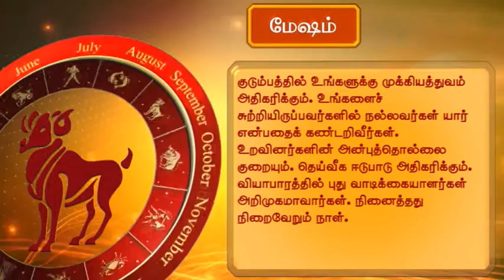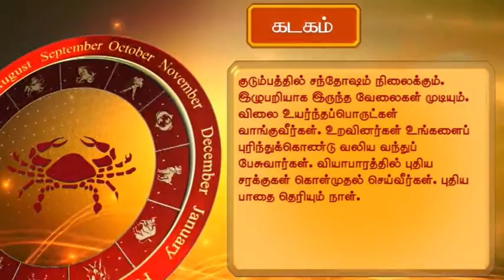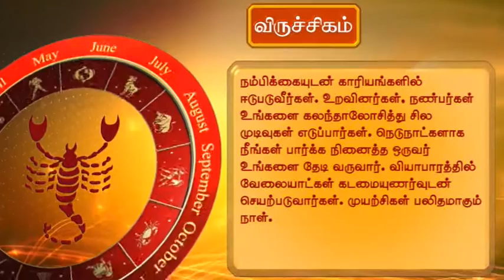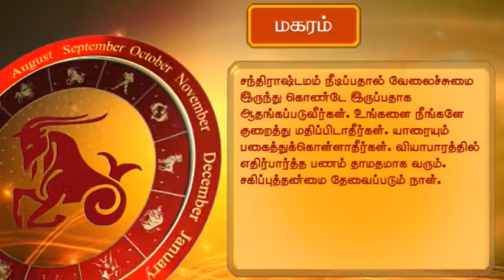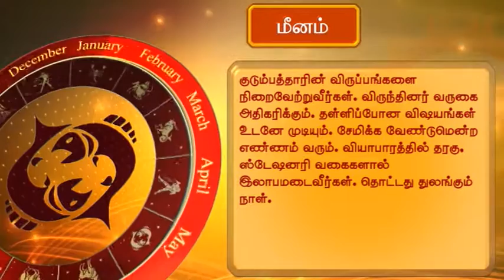Horoscope (தினசரி ராசிபலன்) 15-05-2016